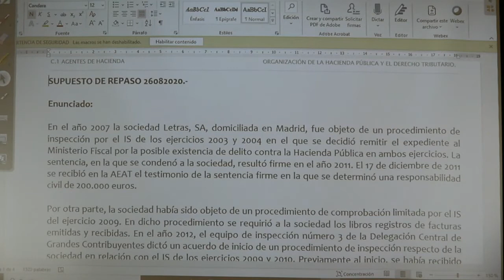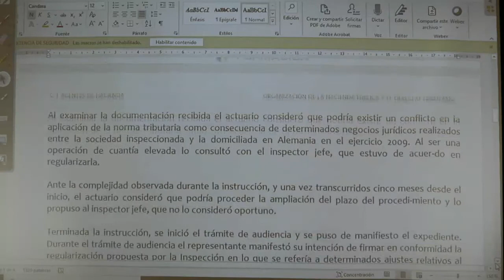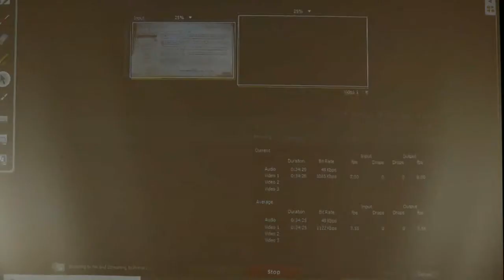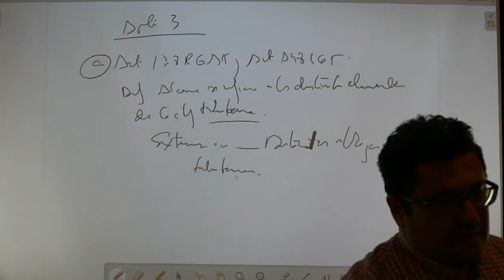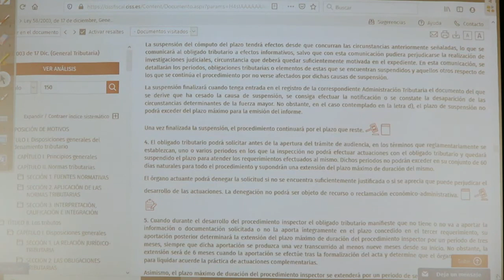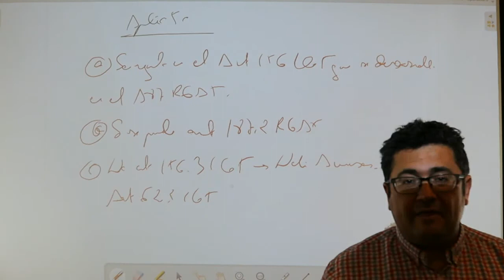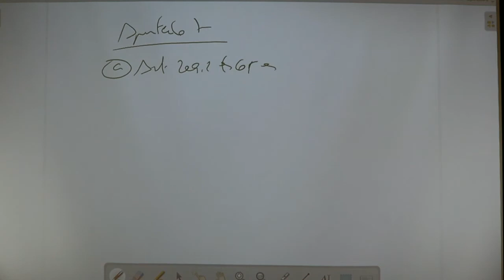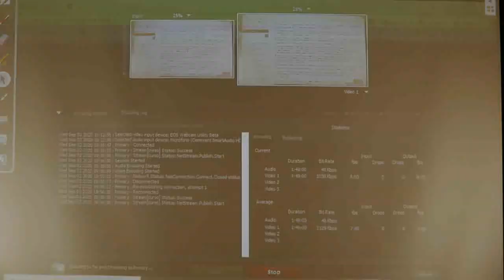PROCEDIMIENTOS TRIBUTARIOS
INSPECTORES, TECNICO Y AGENTES DE HACIENDA, PROFESIONALES FISCALES.